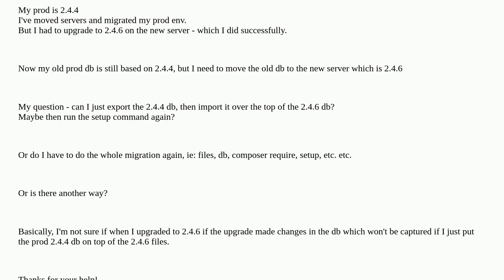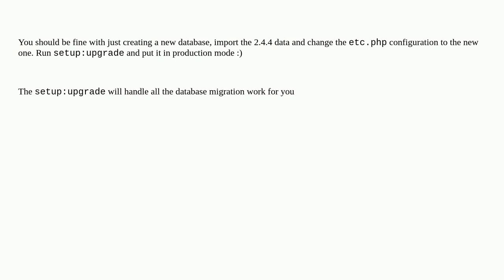Magento: Upgraded to Magento 2.4.6 in Staging Env but Prod Still 2.4.4 - Can I Still Import 2.4.4...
Upgraded to Magento 2.4.6 in Staging Env but Prod Still 2.4.4 - Can I Still Import 2.4.4 DB over top?

A special thanks goes out to the awesome community

  migration magento2